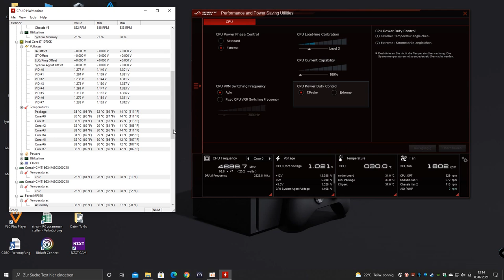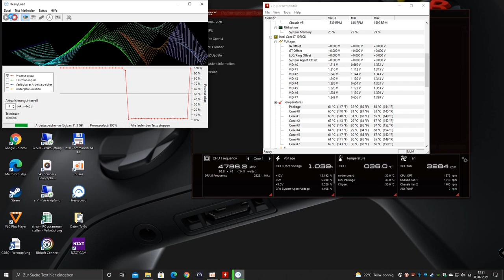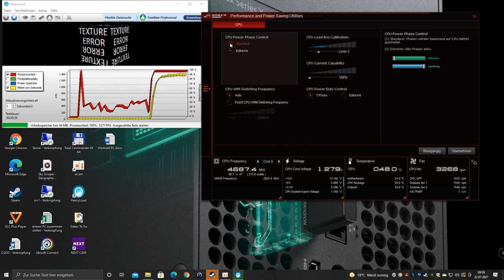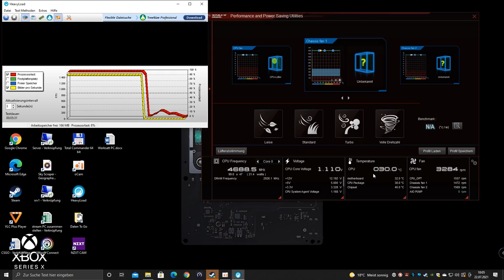Thermaltake TH360 ARGB Sync Snow Edition AIO water-cooling- Installation-Test -RGB show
Thermaltake TH360 Snow Edition bietet eine hervorragende Kühlleistung, eine einfache Installation und wartungsfreie Bedienung, wobei nur minimaler Platz im Gehäuse benötigt wird.
Die hochwertige und zuverlässige Pumpe ermöglicht eine maximale Wasserzirkulation und hält die Kupferplatte kontinuierlich kühl.

🔵"X" Thermaltake TH360 ARGB
🔵"X"LeHang 12-poliger 5-V-RGB-LED-Splitter-Hub

🔵 Mein Haupt-System Star Wars Themen PC🔵
🔵"X" Corsair Carbide Series 678C
🔵"X" Gigabyte X570 AORUS ELITE
🔵"X" Corsair iCUE H150i Elite Capellix kaufen
🔵"X" Gigabyte AORUS NVMe Gen4 SSD 1TB
🔵"X" Corsair MP600, Force Series, 500 GB
🔵"X" Corsair Force MP510 480 GB NVMe
🔵"X" TT-Force Delta Phantom 500GB
🔵"X" ICY DOCK ToughArmor MB840M2P-B
🔵"X" Seasonic PRIME TX 750 Vollmodulares PC Netzteil
🔵"X" Corsair iCUE QL140 RGB,
🔵"X" Corsair iCUE QL120 RGB,
🔵"X" NZXT HUE RGB LED Controller,
🔵"X" PIONEER Blu-ray Recorder,
🔵"X" Sleeved PC Cable Extension
🔵"X "Star wars Figuren
🔵"X" Windows 10 Enterprise
🔵"X"MS Windows 10 Pro
🔵"X" Sharkoon SATA 3 2x2
🔵"X" Noctua NT-H1 3.5g, Premium-Wärmeleitpaste
🔵"X" Arctic Silver ArctiClean CPU Reinigungskit

Kategorie
Wissenschaft & Technik
Lizenz
Standard-YouTube-Lizenz